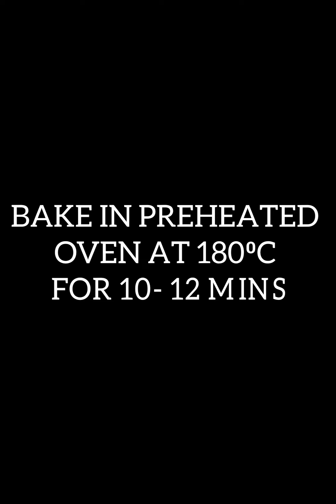cookies in 5 minutes!! you will love these cookies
Today, I'm sharing a delightful and easy recipe that will satisfy your chocolate cravings: Cocoa Butter Cookies! 🍪🍫

Ingredients:

125g (1/2 cup) softened butter

100g (3/4 cup) icing sugar

125g (1 cup) cake flour

60g (1/2 cup) cocoa powder

Follow along to see how these simple ingredients come together to create delicious, melt-in-your-mouth cookies. Perfect for any occasion!

🗒 Feel free to adjust the cocoa powder to 30g/¼ cup because some brands are very strong and some aren't,  hense why I used ½ a cup. I hope that makes sense.